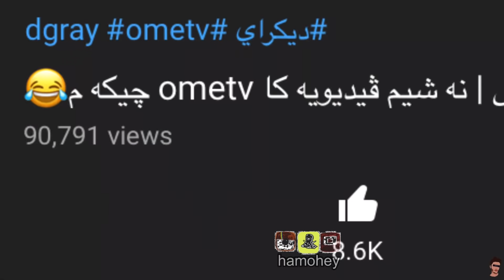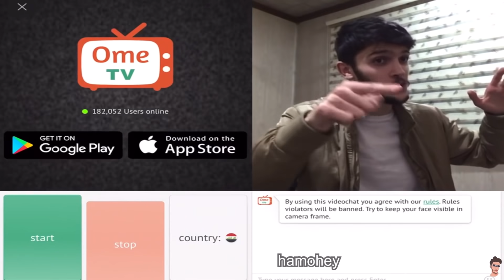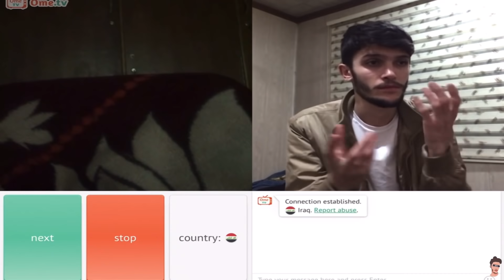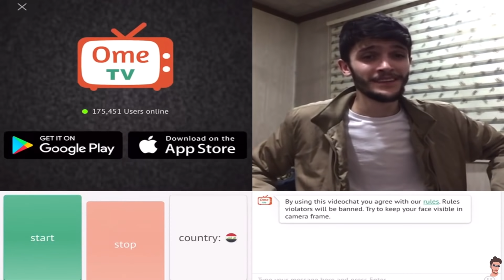بئ ده نگى چومه omeTV 😂🤐زاخوى چ جاميرن❤️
Jbir nakan de mamnun bm❤️
‎     ژبير نه كه ن دي ممنون بم❤️
〰️INSTA + SNAP : hamohey